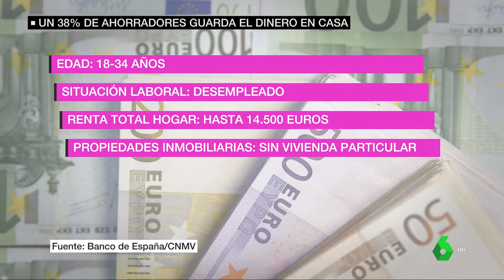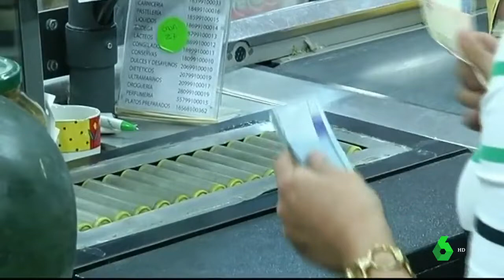Así es el perfil de los españoles que guardan el dinero 'bajo el colchón'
Un 38% de españoles guarda dinero en metálico. Según el Banco de España y la CNMV, lo hacen sobre todo jóvenes de entre 18 y 34 años, con trabajo y sin familia. Los expertos achacan este dato a la economía sumergida y a la escasa rentabilidad que dan los depósitos bancarios